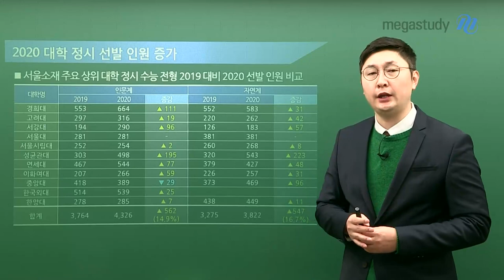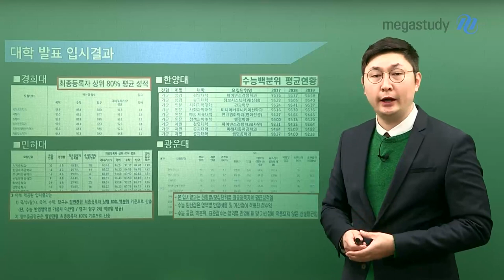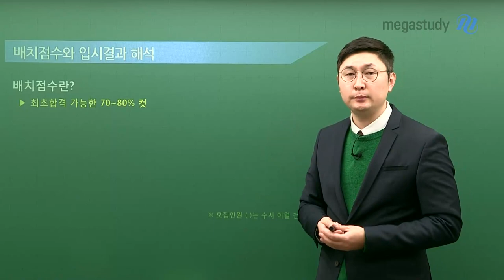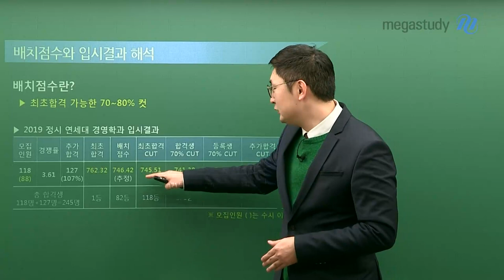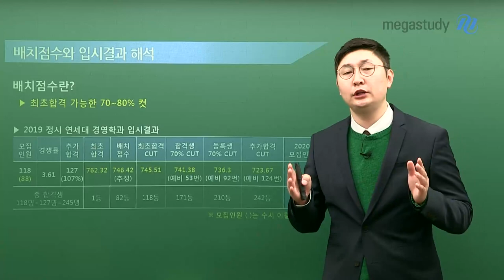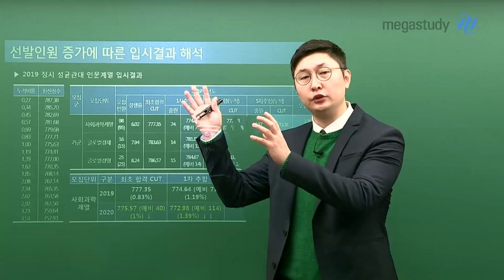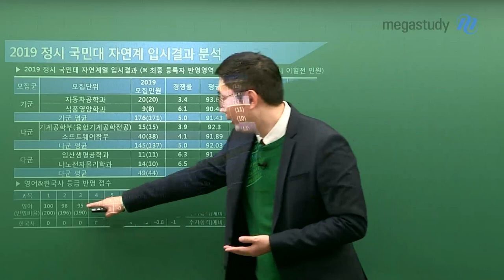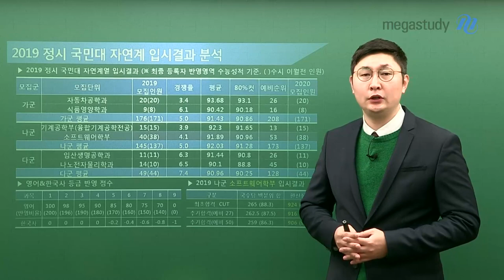[메가스터디] 2020 정시 선발인원 증가에 따른 전년도 입시결과 해석의 중요성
[메가스터디교육 대입컨설팅센터 김광석]

- 선발인원이 증가한 대학 설명
- 대학별 입결이 인원 증가와 어떤 관계가 있을까?